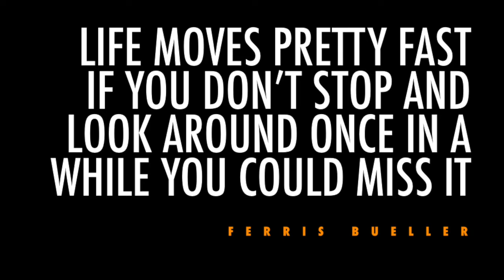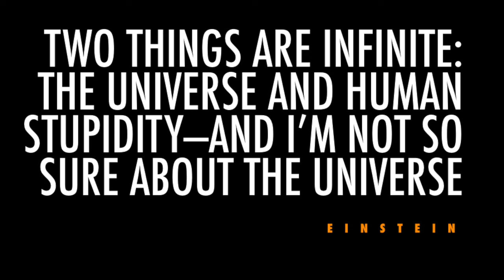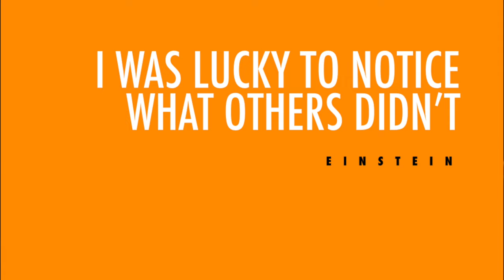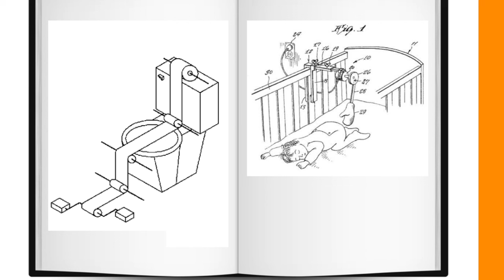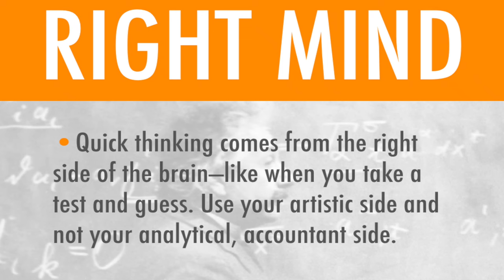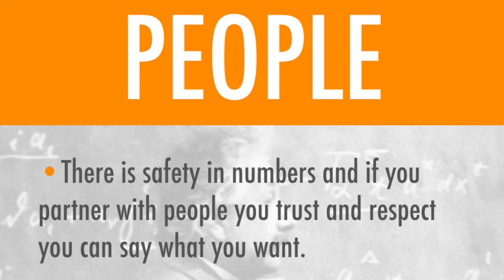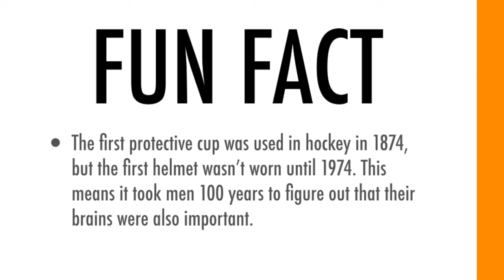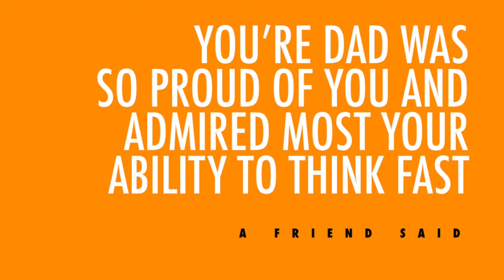Quick Thinking (Full-Length Keynote Presentation)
Think quick! It's not just a way to avoid danger, it's a way of life. This 55-minute presentation by Lee Silber shows you how to improve your ability to make good decisions on the fly, solve problems as they arise, and get good ideas on demand.

Lee is available to speak to your group on this topic or he can pull from his 21 books to create a customized presentation for your group.